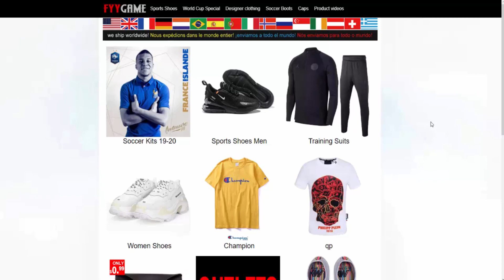NAJBOLJE PATIKE ZA 80$?